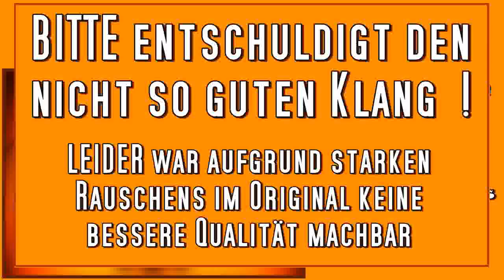Lodjong Kurs 01 Gewahrseinspraxis aus Sicht der westlichen Psychotherapie - Lama Tilmann Lhündrup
- Lojong oder Lodjong ( "Ausbildung des Geistes" ) ist eine buddhistische Praxis, um den Geist des Erwachens ( Bodhicitta ) zu entwickeln... ( Der komplette Kurs - 22 Aufnahmen, davon 10 geleitete Meditationen )
- Lama Tilmann Lhündrup (Dr. med.Tilmann Borghardt) ist ein Freiburg lebender Meditationslehrer der tibetisch- buddhistischen Tradition und der Theravada Tradition. Er leitete 17 Jahre lang die Dreijahresklausuren im Kloster Dhagpo Kurndreul Ling in Frankreich und betreut heute Praktizierende in mehreren Ländern. Er ist Übersetzer und Verleger buddhistischer Texte,
leitete Fachtagungen zum Thema "Buddhismus und Psychotherapie" und ist Webautor für zeitgemässen Buddhismus und Arzt. Er gründete die Stiftung "Ekayana" für zeitgemäßen Buddhismus